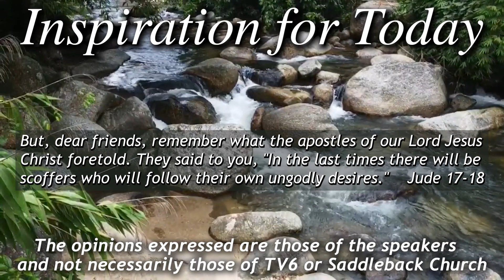IFT, S4, E238 0830/2022 Shortest Books Jude 4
Pastor Rick Bradford talks about the 10 shortest books in the Bible – #4 Jude